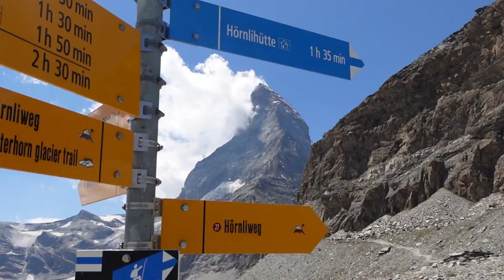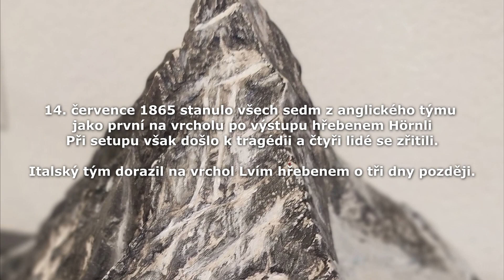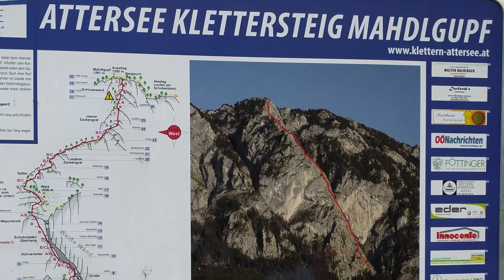Breithorn-Matterhorn-Attersee klettersteig Mahdlgupf